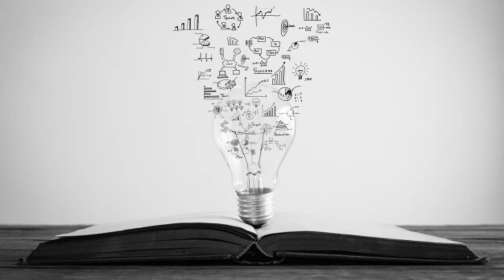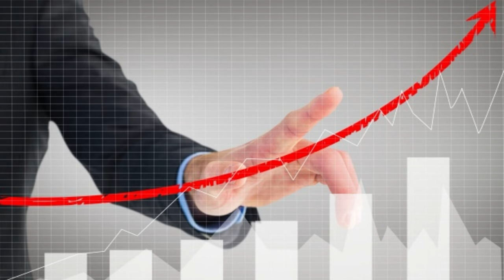अब वक्त आ गया है !!! || Hindi || Vishal Singh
Mr. Vishal Singh is a  Vast Visionary Business Coach with having 15 years of experience in various industry and trained thousands of people in pan India. He is also Founder of Gurukul Training & Consultancy Services located in Surat , Rajkot , Ahmadabad & Mumbai Also. he is also business Management expert. He has done successfully consultancy services in many companies like - Manufacturing companies , Retail Companies , Trading Companies  in Different cities & Different states. His vision is to Transform 5000 SM'E Companies in 500 Cr. before 2027 by his Business expertise.